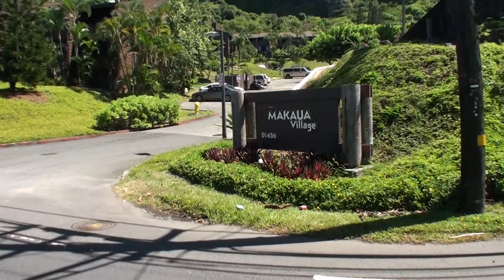Makaua Village Best unit in Complex